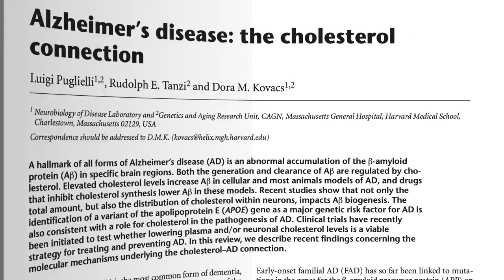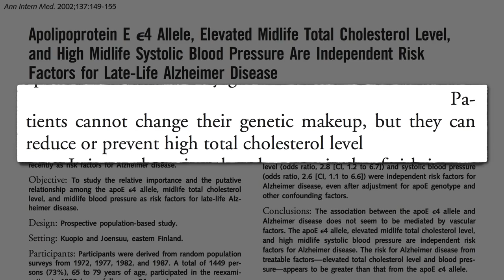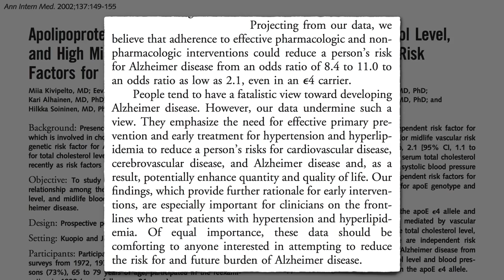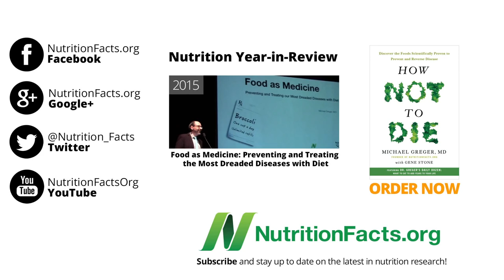O Gene de Alzheimer: Controlando ApoE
NOTAS DO DR GREGER:
Descrição: A dieta pode explicar o paradoxo nigeriano, onde eles possuem uma das mais elevadas taxas do gene de susceptibilidade de Alzheimer, ApoE4, mas entre as mais baixas taxas de doença de Alzheimer.

Que alterações dietéticas? Vejam alguns dos meus vídeos mais recentes sobre prevenção da doença de Alzheimer:
• Prevenção de Alzheimer com Mudanças do Estilo de Vida (Legendado em Português

Este conceito de ligar e desligar genes é o mundo excitante da epigenética. Para mais, vejam Os Genes BRCA do Cancro da Mama e Soja e Reversão do Cancro pela Dieta?

Tem uma questão para o Dr. Greger sobre este vídeo? e ele procurará responder-lhe!